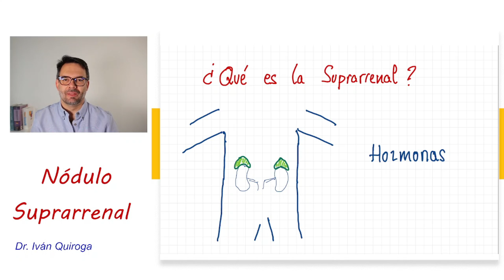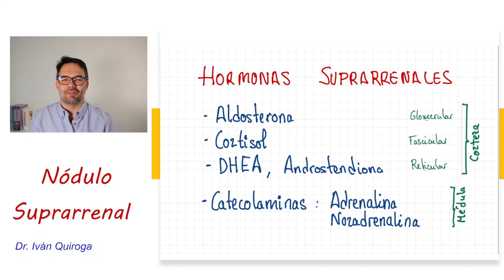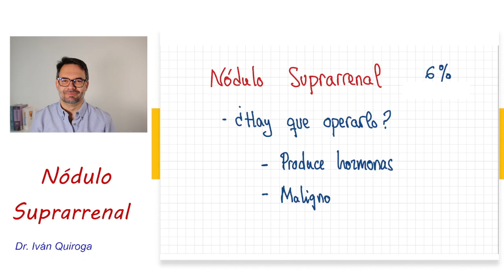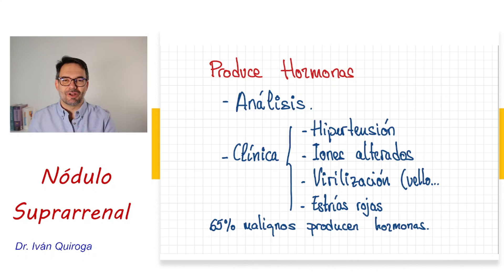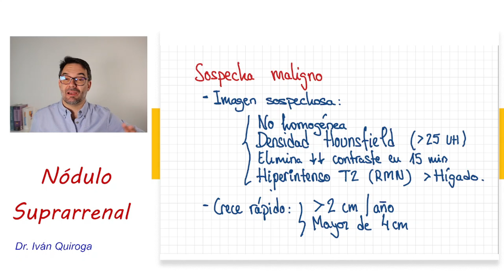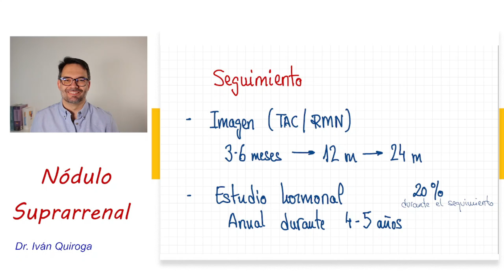Incidentaloma SUPRARRENAL 🔺: Todo lo IMPORTANTE en los NÓDULOS Suprarrenales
¿Qué misión tienen las glándulas suprarrenales? ¿Qué hormonas producen? y ¿Qué debemos hacer ante un nódulo suprarrenal?

Los nódulos o tumores suprarrenales son muy frecuentes, tanto que es importante distinguir aquellos que producen hormonas ó precisan cirugía por sospecha de malignidad.

00:16 ¿Qué es la suprarrenal?
00:30 ¿Qué hormonas produce la glándula Suprarrenal?
01:42 Incidentaloma Suprarrenal
02:21 Análisis y clínica de las hormonas Suprarrenales
03:40 Sospecha de malignidad de los nódulos suprarrenales
04:57 Seguimiento de los nódulos suprarrenales

Dr. Iván Quiroga

Blog de Endocrino en Red